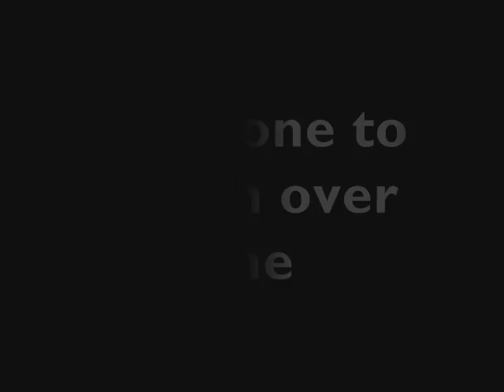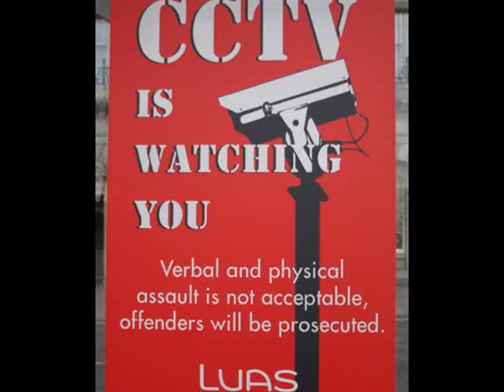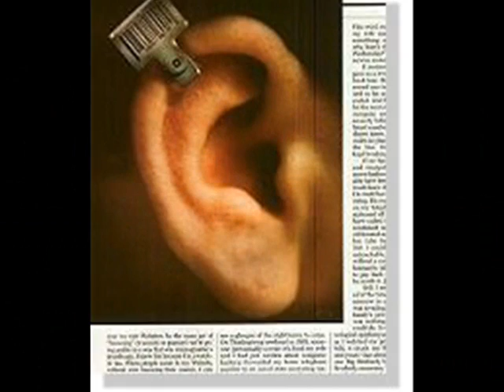eye in the sky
music title someone to watch over me